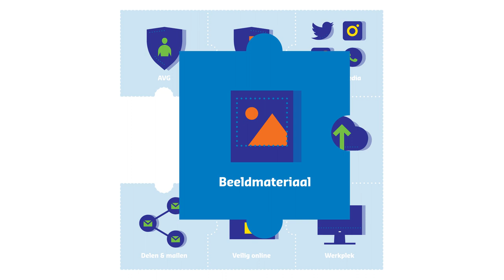Hoe ga je om met beeldmateriaal?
De AVG, informatiebeveiliging en privacy (IBP) - veelgehoorde termen, maar wat moet en kun je er eigenlijk mee in het onderwijs? In negen IBP-berichten met filmpjes ben je helemaal up-to-date! In dit deel: beeldmateriaal.